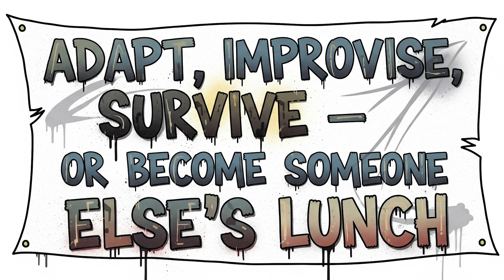Most People Won’t Survive the First 24 Hours — Here’s How You Can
The grid didn’t just flicker—it died. Your phone is a brick, stores were stripped clean in 90 minutes, the taps ran dry, and the emergency broadcast cut to static. Welcome to collapse.

Most people? Fertilizer within 30 days. Why? Not nukes. Not monsters. Stupidity. But not you—because this is Post-Apocalyptic Science 101.

🔥 Water hacks: DIY filters, boiling, distillation
🥫 Food rules: Canned goods, safe wild plants, insects
🔥 Fire from nothing: Friction, flint, batteries, chemicals
🛠 Tools & weapons: Glass knives, can lids, pointy sticks
🏚 Shelter & insulation: Lean-tos, debris huts, urban hideouts
⚡ Energy & fuel: Wood gasifiers, alcohol fuel, waste oil, methane
🧠 Human threat: Trust nobody, adapt fast, paranoia saves lives

This isn’t a cozy camping trip. It’s science, turned savage. Skills beat stuff. Knowledge beats luck.

⚠️ For educational & entertainment purposes only. Don’t attempt dangerous methods without proper training.

Class dismissed. Try not to die before the next lesson.